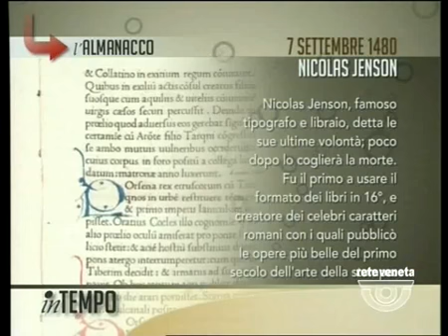IN TEMPO - 07/09/2015 6.13.51